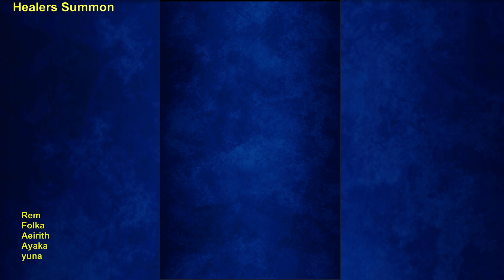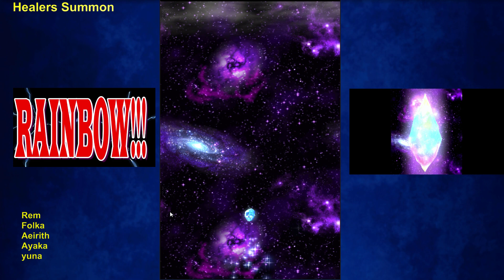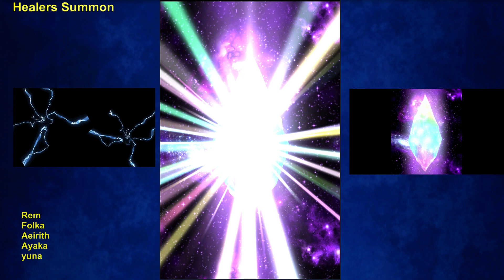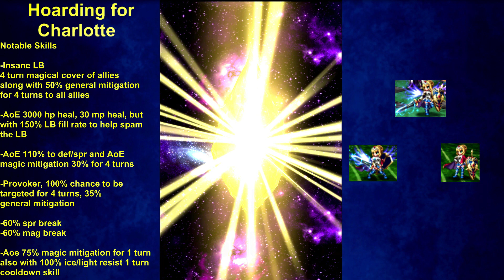[FFBE] Healers Summon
[FFBE] Final Fantasy Brave Exvius -